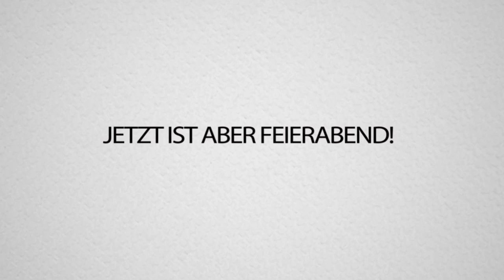KILL DUELL gegen die beste FORTNITE SPIELERIN in ganz Deutschland!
Habe ich eine Chance gegen die wahrscheinlich BESTE Fortnite SPIELERIN DEUTSCHLANDS?!